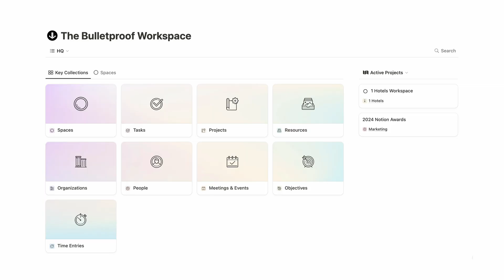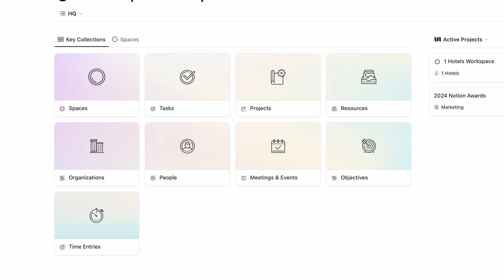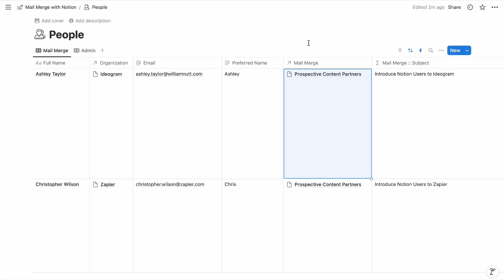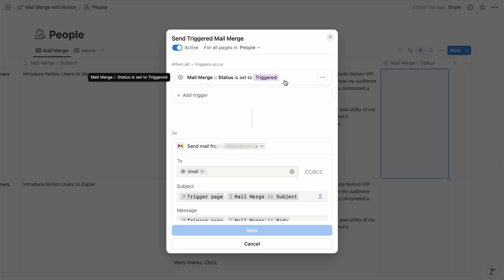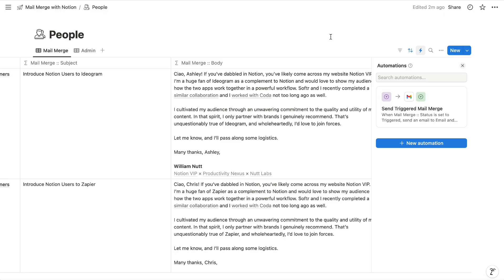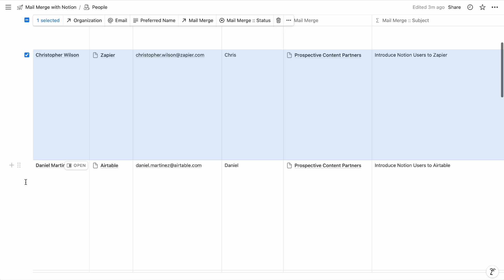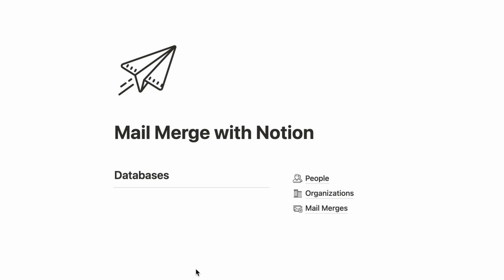Mail Merge with Notion! Personalize Emails with the Gmail Automation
Notion is finally getting serious about it's automation capabilities, and the new Gmail action is particularly useful for sending personalized emails in bulk. Let's explore the best system for leveraging this capability.

01:40 — Mail Merges Database
02:05 — People Database
03:09 — Automation Configuration
04:00 — Example Campaign